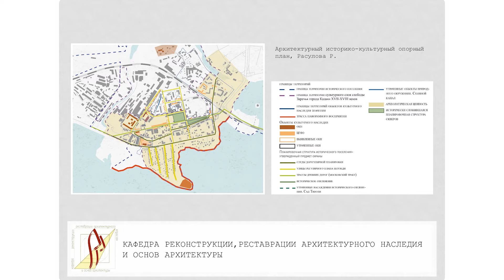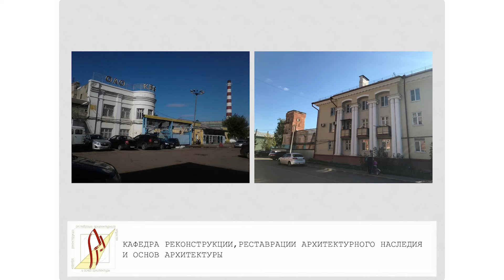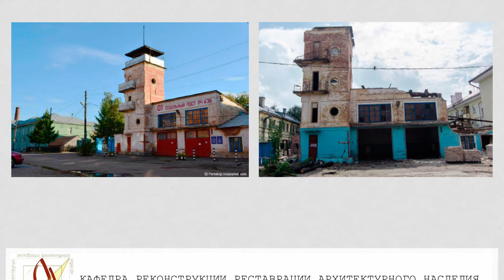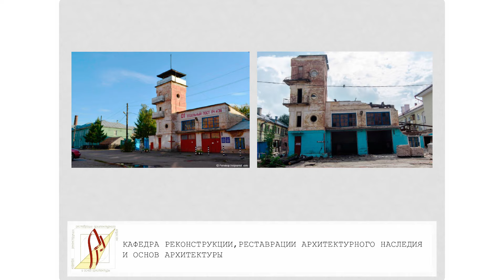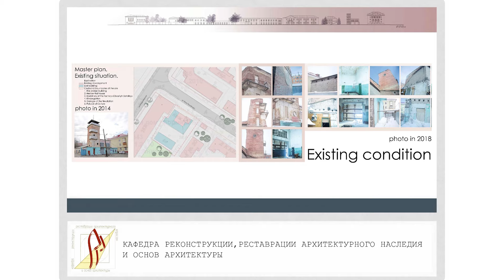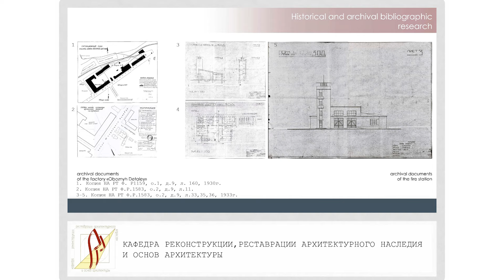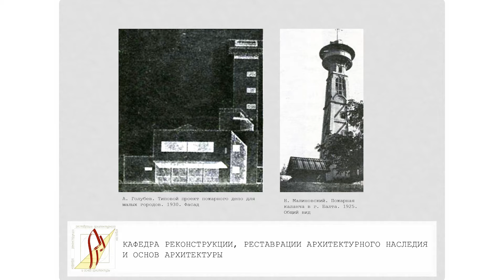Сайфуллина Л.Ш. Доклад: «Проблемы изучения и сохранения архитектурного наследия...»